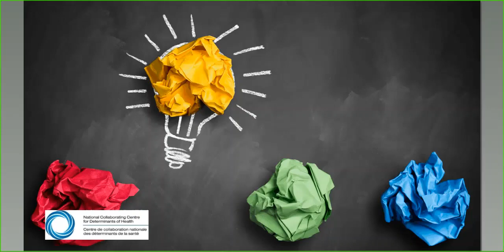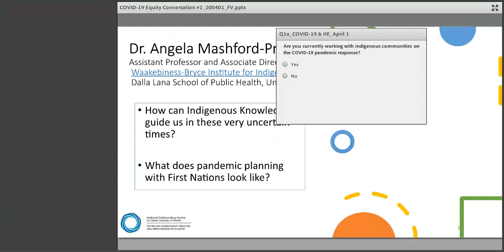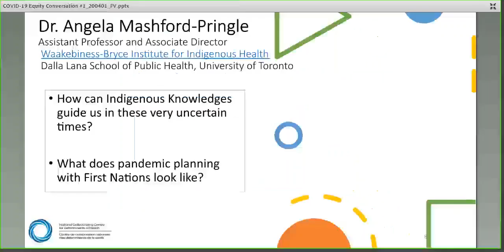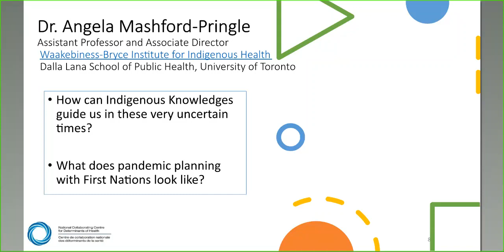NCCDH Webinar: Health equity, determinants of health and COVID-19 CONV 1: Mashford-Pringle (2 of 6)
Webinar: Health equity, determinants of health and COVID-19 Conversation 1

Speakers:
• Sume Ndumbe-Eyoh, Senior Knowledge Translation Specialist, National Collaborating Centre for Determinants of Health
• Dr. Yoav Keynan, Scientific Director, National Collaborating Centre for Infectious Diseases
• Dr. Kate Mulligan, Director of Policy and Communications, Alliance for Healthier Communities
• Dr. Angela Mashford-Pringle, Assistant Professor and Associate Director, Waakebiness-Bryce Institute for Indigenous Health, Dalla Lana School of Public Health, University of Toronto

As the COVID-19 pandemic evolves, it continues to follow and amplify lines of existing inequities.

To support equity-informed responses, the NCCDH is hosting a series of community conversations. This is an opportunity for the public health field to explore equity-informed responses through action on the social and structural determinants of health. The conversation will connect practitioners with each other, and provide an opportunity to share experiences, resources, questions and solutions-focused ideas.

PART 2: Dr. Angela Mashford-Pringle (Indigenous perspectives, pandemic planning with First Nations communities)
PART 3: Dr. Claire Betker (primary health care responses, social determinants of health)
PART 4: Dr. Kate Mulligan (social determinants of health, policy responses)
PART 5: Dr. Yoav Keynan (infectious diseases, equity, pandemics)

Agenda:
PART 1: Introduction
• Hosts
• Land acknowledgement
• Polling question: What issues are you dealing with as part of your organization’s COVID-19 response?

• How can Indigenous Knowledges guide us in these very uncertain times?
• What does pandemic planning with First Nations look like?
• Polling question: Are you currently working with Indigenous communities are part of your COVID-19 response?

• How can public health programs keep an equity approach at the heart of adaptation throughout the COVID-19 pandemic?
• How can health equity practitioners get better integrated into the COVID-19 response within public health organizations?

• What are the key equity and social determinant of health priorities you are addressing?
• What are some promising policy and programmatic responses to COVID-19?
• Polling question: Which of the following opportunities to plan for and engage in policy and advocacy for health equity can you contribute to in your work/organization/community?

• What key equity issues are showing up in the response to COVID-19?
• What is public health not able to do as a result of COVID-19?